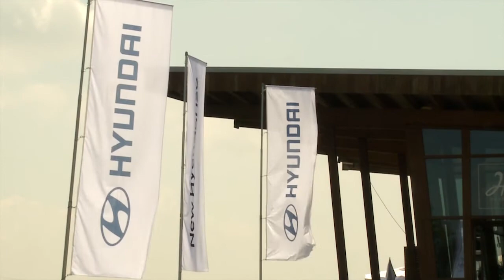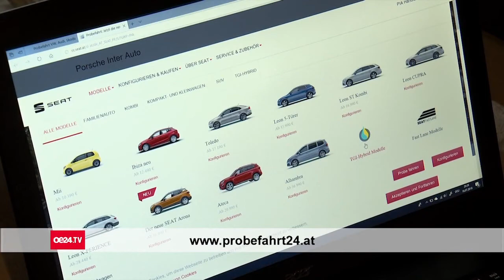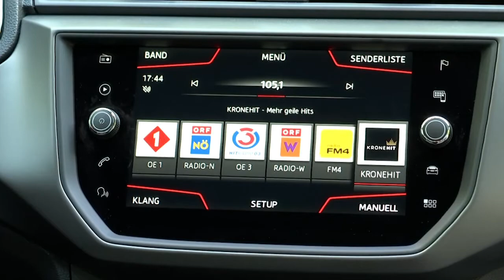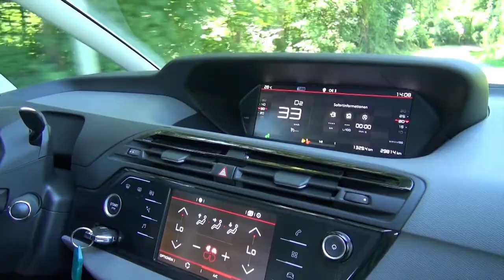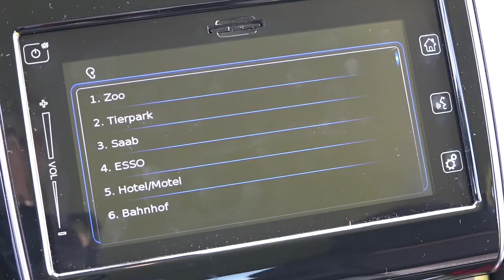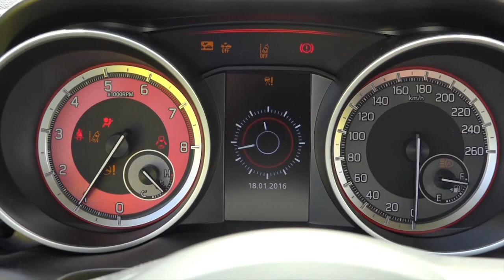MOTOR+TRENDS // 43 // AUGUST 2018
Das Motormagazin gesendet bei unseren Regional-TV-Partnern in Österreich.